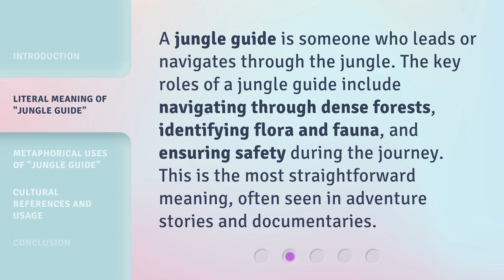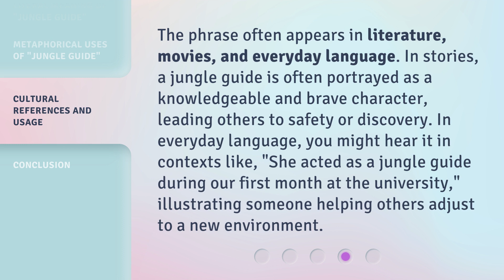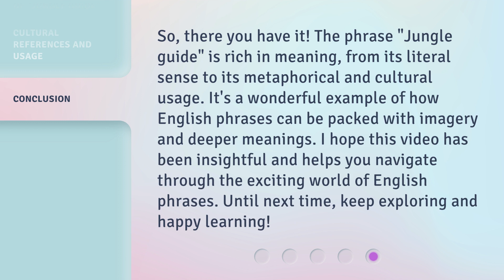Understanding "Jungle Guide": A Guide to English Phrases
00:00 • Introduction - Understanding "Jungle Guide": A Guide to English Phrases
00:32 • Literal Meaning of "Jungle Guide"
00:55 • Metaphorical Uses of "Jungle Guide"
01:25 • Cultural References and Usage